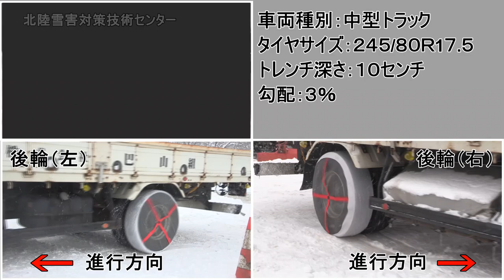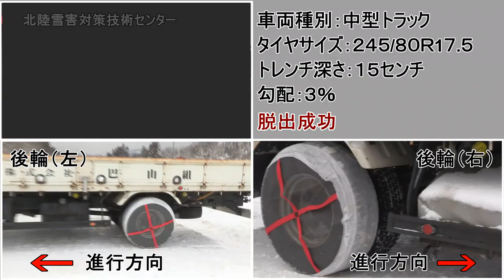スタック車両における『緊急脱出用具』フィールド試験 中型車 オートソック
応募者名：中発販売株式会社／三菱製鋼株式会社
用具名称：オートソック